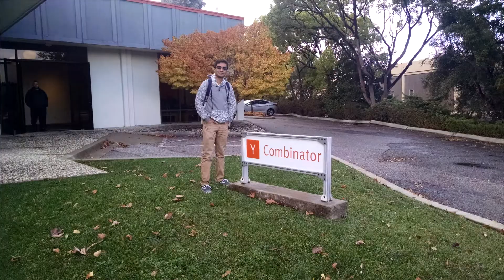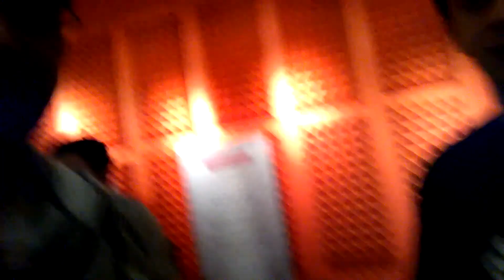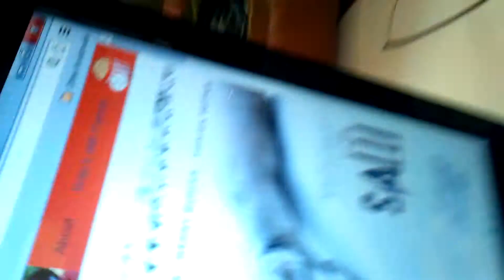Vlog 7: Product Hunt Hackathon Adventure ft:Cameron